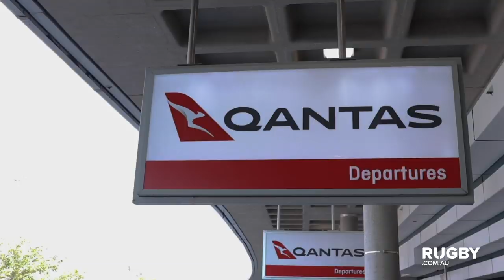Reds regional tour kicks off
The Queensland Reds have officially hit the road for a three-day tour which will cover a total of 22 towns and cities across the sunshine state. Bryce Hegarty says the side can't wait to connect with the country communities and mingle with Reds fans.